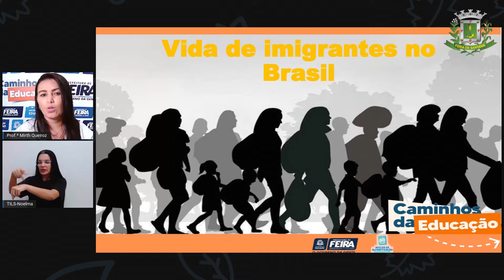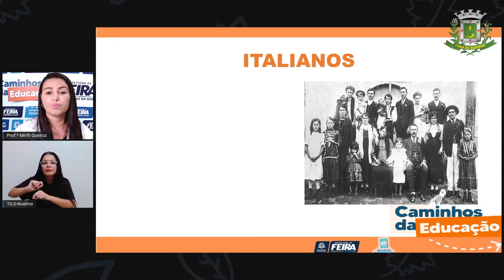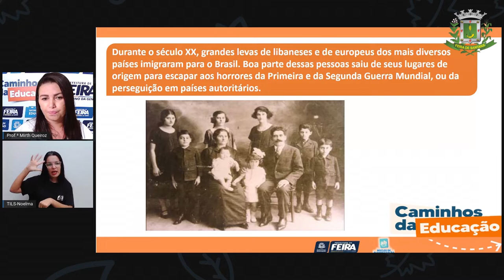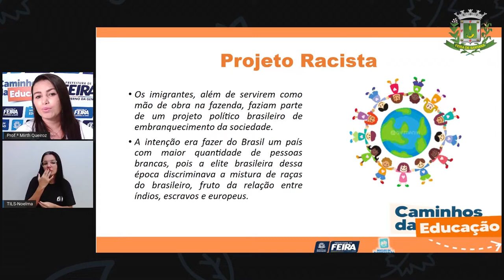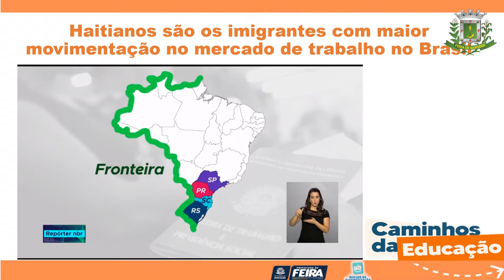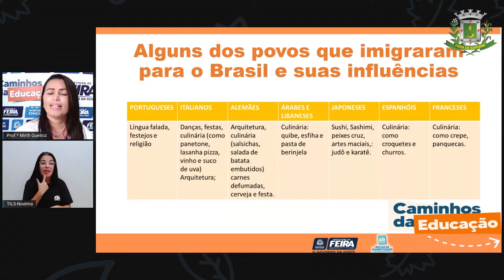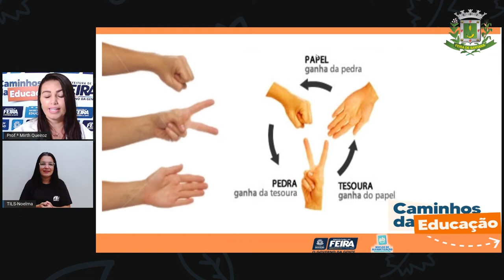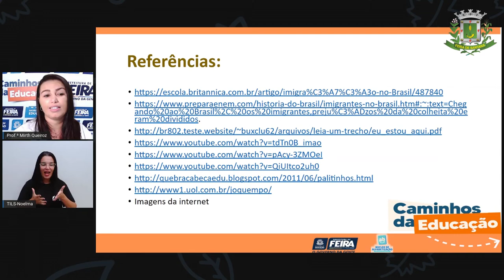4ºANO AULA 95 Ciencias Humanas Vida de imigrantes no Brasil Profª MIRTH